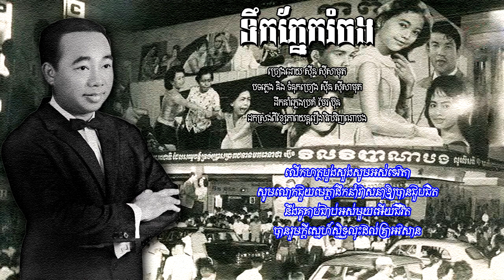ទឹកភ្នែករំចង់ - ស៊ីន ស៊ីសាមុត | Sinn Sisamouth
- ដកស្រង់ពីខ្សែភាពយន្តរឿង វិលវិញណាបង
- ថតនៅថាស វត្តភ្នំ 45-5072

- Songwriter: SINN SISAMOUTH
- Music Arrangement: MER BUN
- Image Khmer old singer: SINN SISAMOUTH